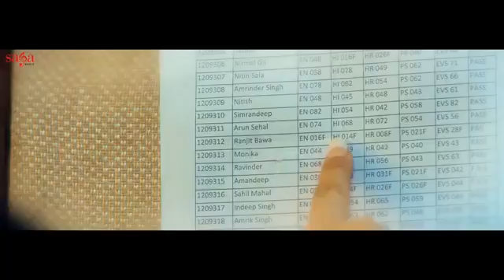Ranjit Bawa Kami Mehsoos Meri Phulkari Official Video Latest Punjabi Songs 2019 Saga Music36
anilmx, Anil MX vk, anilmxvk Ranjit Bawa   Kami Mehsoos Meri   Phulkari Official Video   Latest Punjabi Songs 2019   Saga Music36